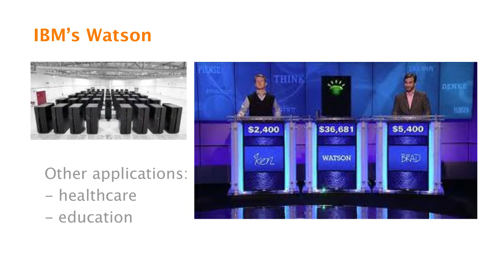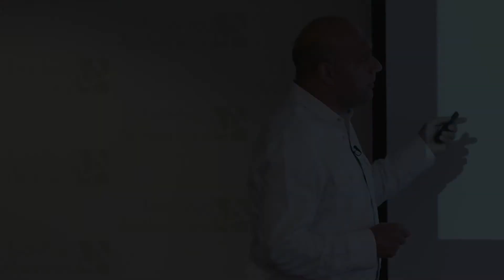Futurist Series: Salim Ismail, director of Singularity University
Salim Ismail is the director of Singularity University and a former Yahoo! exec who built and sold his company to Google. He shares jaw-dropping insights on the future of technology and its social impact—all while showing audiences how these changes are creating opportunities along the way.